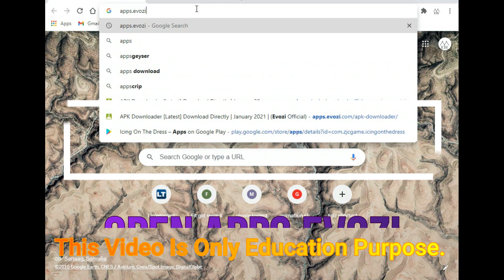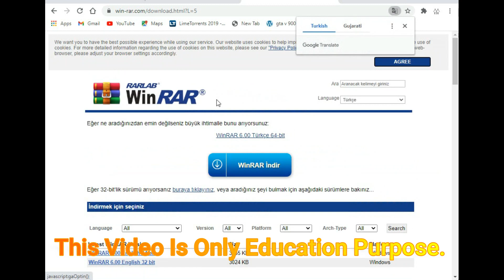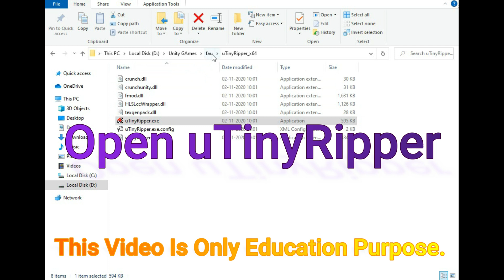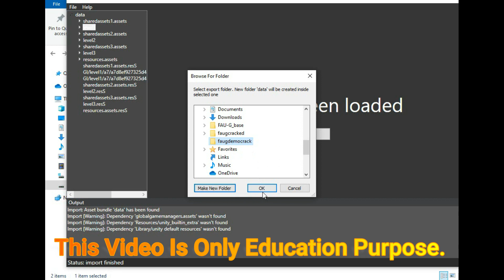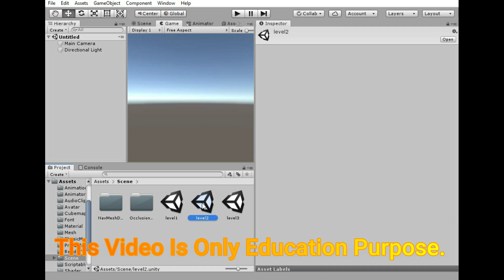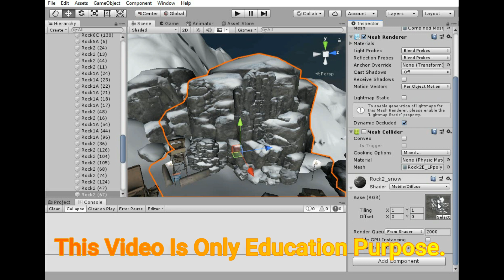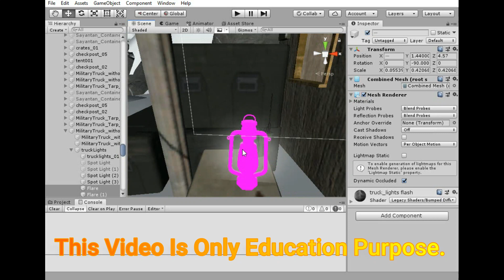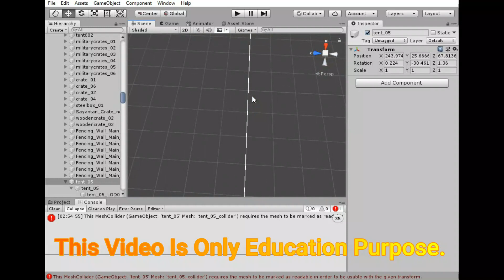Breaking Down Faug Game | Reverse Engine | How To Make ?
FAUG and wanted to learn How they made this game, If this game contains any data farming, Are there any easter eggs in the game, etc. So I decided to reverse engineer the whole game!

i Search Which engine use in faug Game But Not Showing After Start Reverse Engine, Faug Game is Made With Unity.